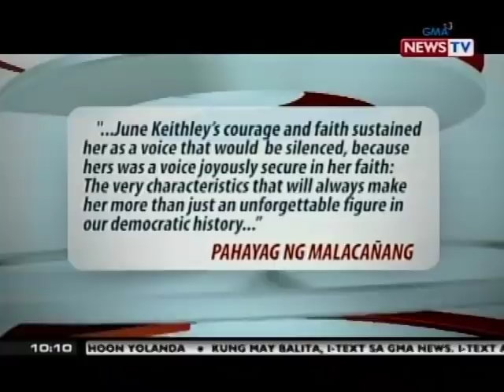SONA: Batikang broadcaster na si June Keithly-Castro, pumanaw na